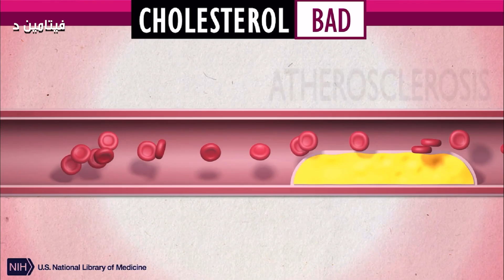ما هي أهمية فيتامين د ، ولماذا لا يمكن الإستغناء عنه ؟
هذه قصتي مع مريض يشتكي من الم اسفل الظهر لاربع سنوات ، حيث جرب العديد من العلاجات دون فائدة ، وبعد جلستين من العلاج الطبيعي معي لم يتغير اي شيء في حالة المريض ايضاً، عندها بحثت في المشكلة ونظرت الى ابعاد اكثر من تخصصي ، فأقترحت عليه تجربة أكل نصف حبة افكادوا في اليوم . وهنا بدأ التغير والمنحنى الايجابي ...
في جسم الانسان يوجد مئات الفيتامينات والمعادن حالياً , لكن الجسم يصنع فيتامين واحد فقط , برايك ماهو ؟
ذالك لاهميته الشديدة لجسم الانسان فهو مكون غذائي قيم لايمكن الاستغناء عنه له وضيفة في كل خلية من خلايا الجسم * يدخل في تكون كل كلية من خلايا الجسم. ، ونقص فيتامين د له تأثير سلبي جداً ويسبب مشاكل في اغلب اجهزة الجسم ، لذلك لاتستبعد ان يكون سبب مشاكل الصحية هو نقص هذا المكون الغدائي الغني. وهناك عوامل تمنع امتصاص فيتامين د سأذكرها نهاية البحث.

طبعاً ستتسائل كيف يصنع الجسم فيتامين د ؟
يصنع جسم الانسان فيتامين د من خلال اشعة الشمس + الكوليسترول , لذلك تحتاج يومياً الى التعرض للشمس , بالاضافة الى تنوال الاطعمة الغنية بالكوسترول المفيد ( الدهون الصحية ) مثال على ذلك حبة الافكادو الى ذكرتها سابقاً في القصة , او البيض , السمك , زيت الزيتون ، المكسرات .  vitamin D

فوائد فيتامين د
الشريط الزمني :

00:34 فيتامين د .
01:27 كيف نحصل على فيتامين د .
02:11 الكوليسترول الدهون الصحية .
02:45 التأثير على العضلات والعظام .
03:37 عوامل تمنع امتصاص فيتامين د .
04:00 طبيب داخل كل خلية من خلايا جسم الانسان .

فيتامين د هو عنصر غذائي أساسي يلعب دورًا هامًا في صحة الجسم. يعرف أيضًا باسم فيتامين "دال" وهو مسؤول عن تعزيز صحة العظام والأسنان، وتعزيز جهاز المناعة. قد يعاني البعض من نقص فيتامين د أو فيتامين "دال"، والذي يمكن أن يسبب مجموعة من الأعراض السلبية مثل الإجهاد العام، ضعف الجهاز المناعي، وتأثيرات سلبية على النفسية. هناك عدة أسباب لنقص فيتامين د أو فيتامين "دال"، منها قلة التعرض لأشعة الشمس المباشرة، نقص تناول بعض الأطعمة الغنية به، وبعض الحالات الصحية كالاورام. لذا، من المهم أن نحصل على كمية كافية من فيتامين د أو فيتامين "دال" من مصادر متنوعة مثل تناول الأطعمة الغنية به وتعرض جسمنا لأشعة الشمس المباشرة. بالإضافة إلى ذلك، يجب استشارة الطبيب في حالة الاشتباه بنقص فيتامين د أو فيتامين "دال"، حيث يمكن تحديد العلاج المناسب لتلبية احتياجات الجسم من هذا الفيتامين الأساسي. في النهاية، يعد فيتامين د أو فيتامين "دال" أحد العناصر الغذائية الضرورية لصحة الجسم، ويمكن أن يلعب دوراً هاماً في تعزيز العافية العامة والحفاظ على صحة الجسم والعقل

عن القنــاة :

الهدف من القناة هو وصف التمارين المناسبة والمتخصصة لكل حالة بشكل منفصل ، بالاضافة الى شرح مفصل للحالات وطرق العلاج والتشخيص السليم. رابط القناة
لاتنسى الاشتراك ومتابعة مقاطعنا السابقة :